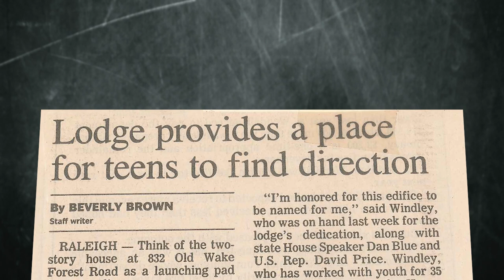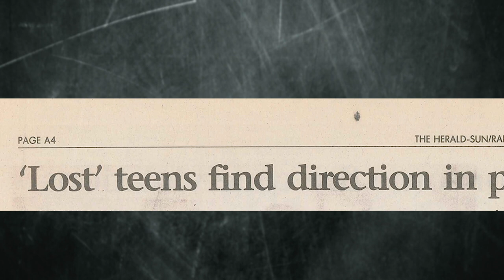Raleigh Hall of Fame 2018/Haven House Services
Haven House Services has helped our community’s most vulnerable youth for over 40 years. From the beginning Haven House Services played a vital role for those facing difficult situations. Initially a group home for girls, the agency shifted to co-ed research driven community-based programs. Since the 1980s, Haven House Services has developed programs to specifically solve community problems and meet the needs of families in Raleigh and Wake County. Each youth has their own story. Some youth arrive homeless and in crisis. Others may need someone to provide guidance and a path to a second chance. No matter the journey that leads them to Haven House Services, at-risk youth find support from a committed staff. Haven House provides programs to help youth chart a new course. The knowledgeable, dedicated, and highly qualified staff members make that light shine for more than 1,300 youth and their families each year. The longevity of the organization rests with its ability to adapt and meet the needs of the ever-changing demographics of Raleigh. It is difficult to imagine Raleigh without Haven House Services. The true legacy of Haven House Services is that a youth in crisis has a place to access resources in a supportive environment. It is a beacon of hope for youth when all seems lost and hopeless.